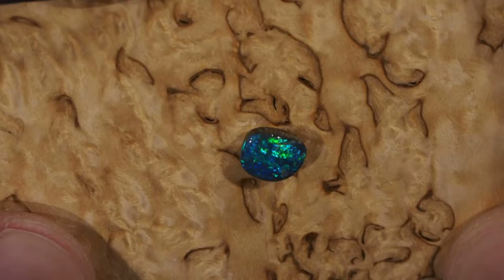Небольшой яркий черный болдер опал Австралия